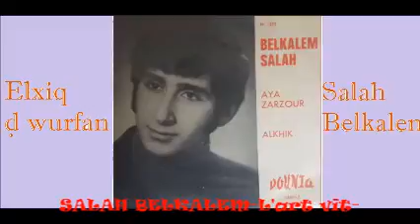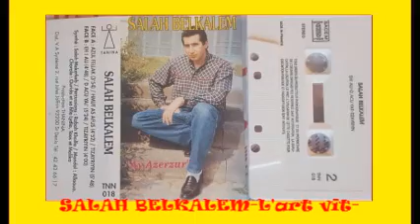SALAH BELKALEM "Elxiq d wurfan"